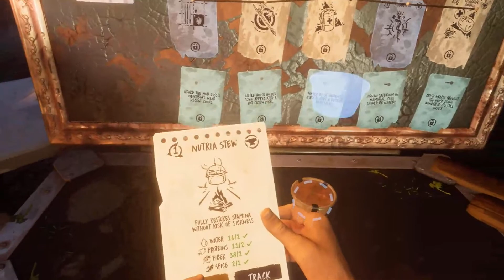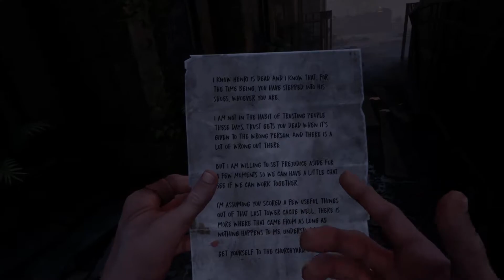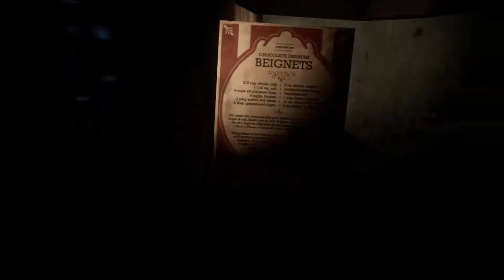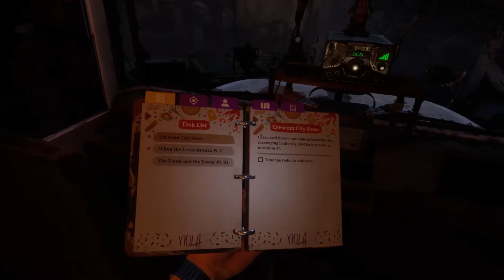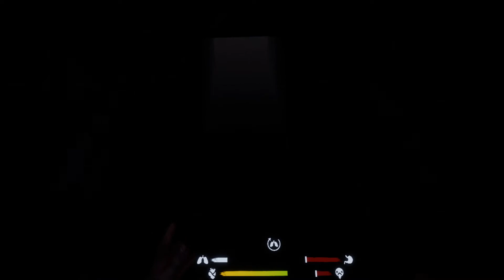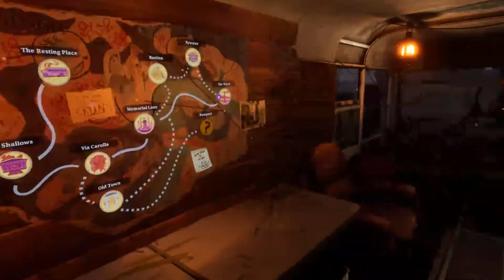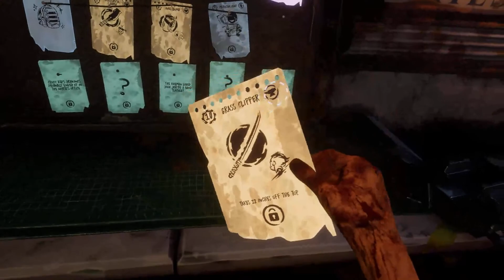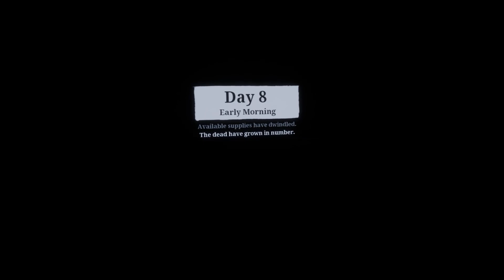The Walking Dead - Saints & Sinners Part 4